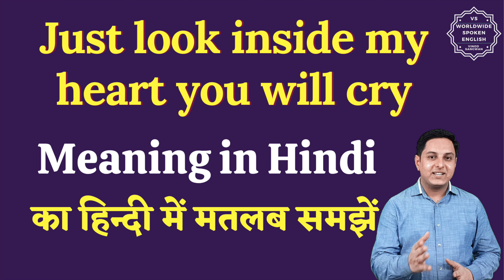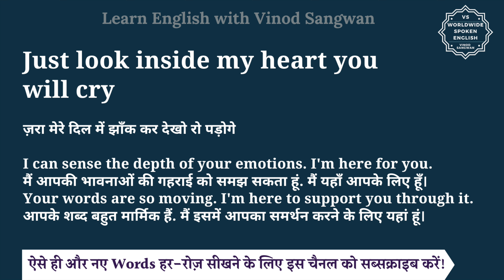Just look inside my heart you will cry meaning in Hindi | English to hindi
तो बस एक मिनट में सीखिए Just look inside my heart you will cry को|
Let’s learn Hindi Meaning of Just look inside my heart you will cry in detail.

Just look inside my heart you will cry का हिंदी में अर्थ होता है
ज़रा मेरे दिल में झाँक कर देखो रो पड़ोगे

I can sense the depth of your emotions. I'm here for you.
मैं आपकी भावनाओं की गहराई को समझ सकता हूं. मैं यहॉं आपके लिए हूँ।
Your words are so moving. I'm here to support you through it.
आपके शब्द बहुत मार्मिक हैं. मैं इसमें आपका समर्थन करने के लिए यहां हूं।

Just look inside my heart you will cry को इन उदाहरणों से और अच्छे से समझ सकते हैं